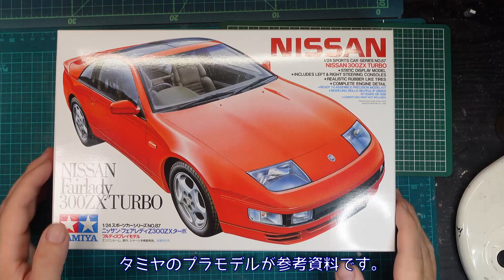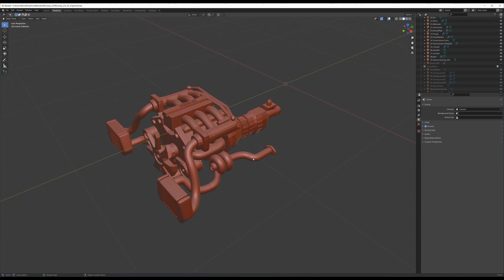3Dプリンターで作るフェアレディ300ZX（Z32）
Nissan Fiarlady 300ZX(Z32)
Design tool: Blender
3D printer: Anycubic Photon Mono

タミヤの300ZX

Narration by 音読さん